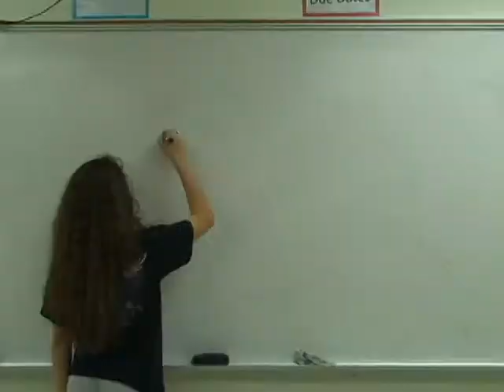FMS TigerVision News 11 14 2014